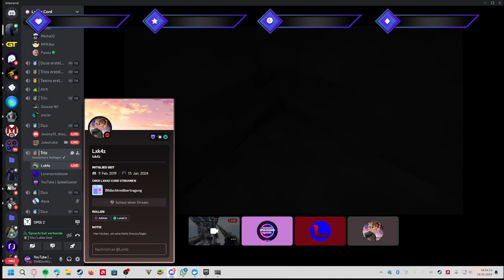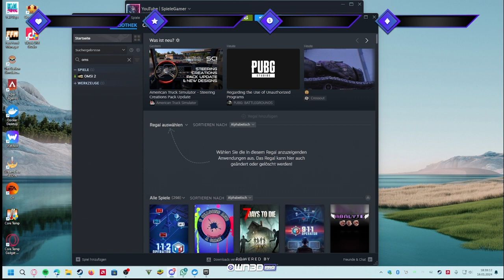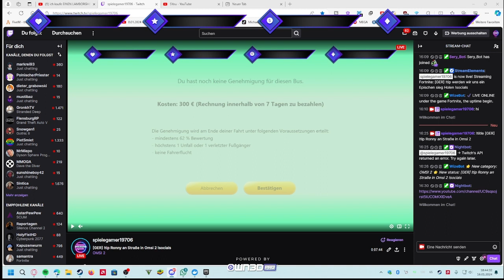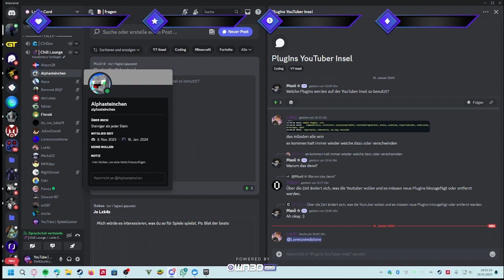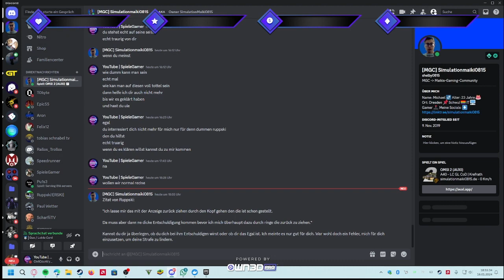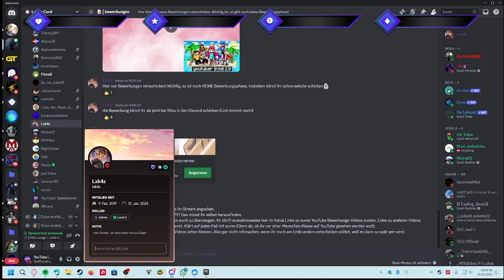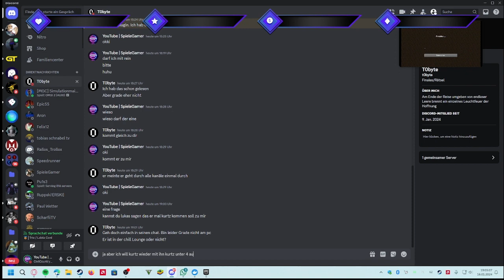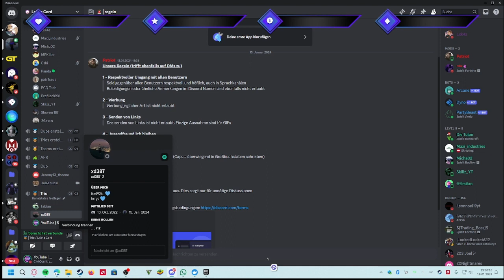SpieleGamer | hatte ein Gespräch mit Admin von der YouTuber Insel 2